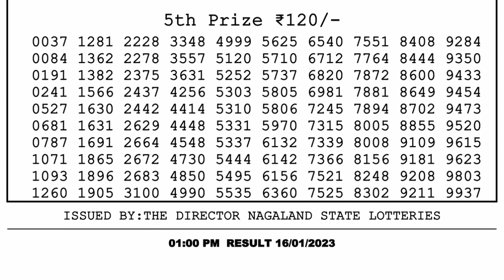Nagaland Lottery Sambad Live 1pm 16.01.23